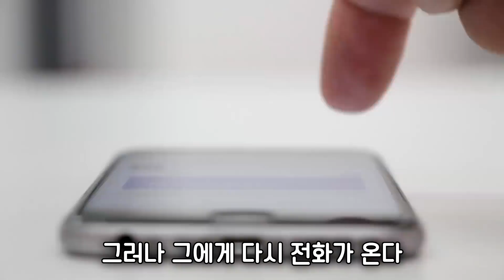100만명이본 배그좀비영화 그 마지막편....